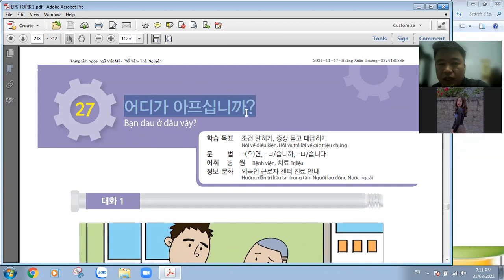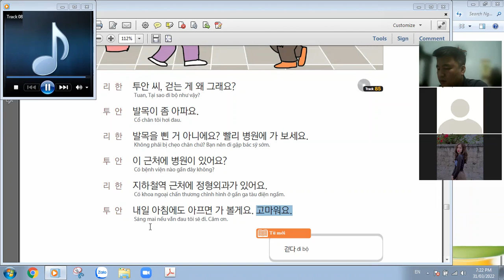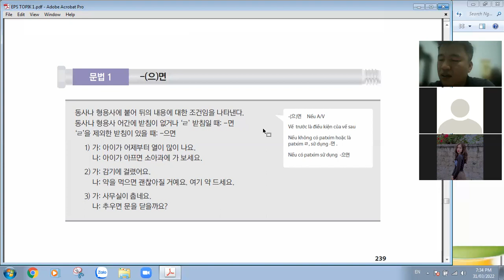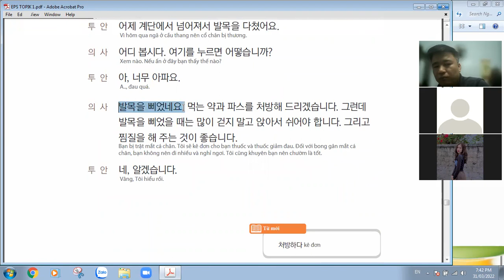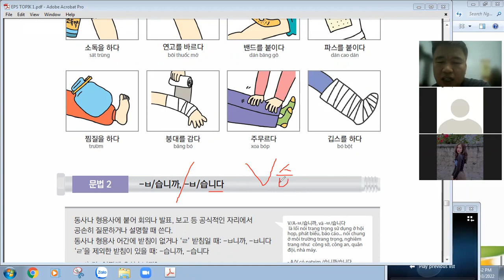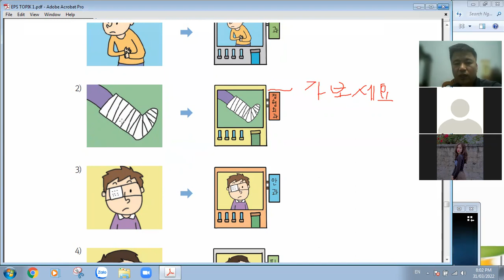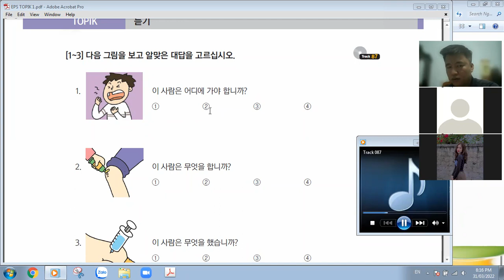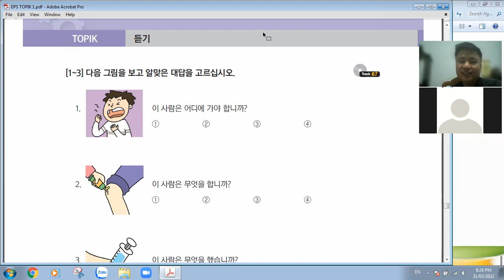[EPS TOPIK] Bài 27: Bạn đau ở đâu vậy?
Bài học về Bệnh viện, các khoa và trình tự khám bệnh trong bệnh viện.
Giúp cho các bạn đưa người Hàn đi khám và điều trị cũng như giúp ích cho bản thân khi ốm đau tại Hàn Quốc.